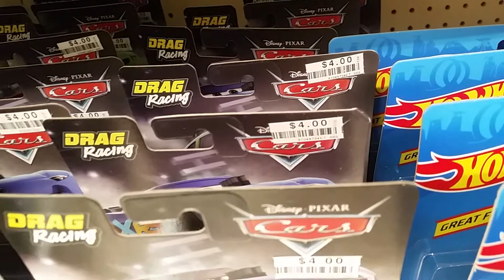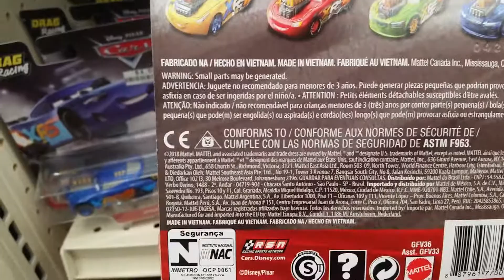Leftover Disney/Pixar Cars 3 XRS Drag Racers @ a Big Lots store for 4 dollars each.